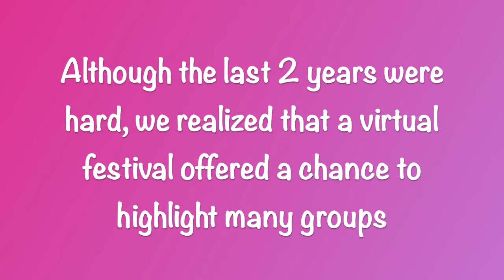San Jose Obon Festival 2022 - Day 2 - Taiko-thon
Segment of the San Jose Obon Festival 2022 Day 2 Live Stream featuring various collegiate taiko groups
Originally aired on Facebook Live on July 10, 2022
Featuring Kyodo Taiko (UCLA), Kazan Taiko (USC), Gendo Taiko (Brown), Jishin Taiko (Cal State Northridge)
Editor: Geoff Noone